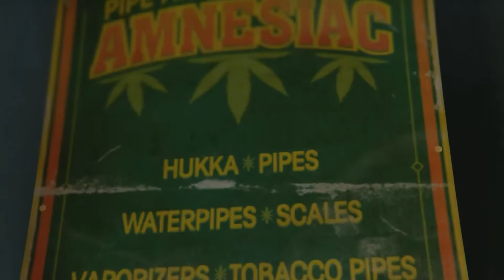GTA High (Smoker´s Classic) | GTA 5 PC Cinematic (GTA V Machinima) Rockstar Editor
# GTA High (Smoker´s Classic)

This smoker video shows all kind of people smoking ganja, just like real life, enjoy the beat and feel free to roll.